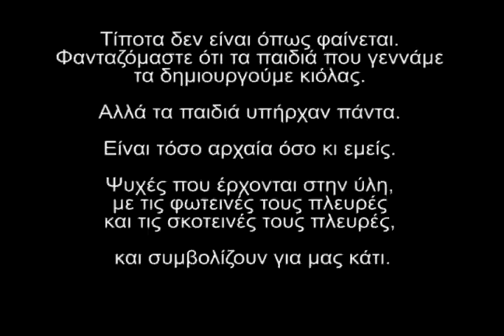Γυναίκα γεννά εξωγήινο (2/2)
Ο Άλφρεντ Λάμπρεμοντ, από την ουφολογική οργάνωση ExopoliticsTV, παίρνει συνέντευξη από την Suzanne Hansen, ιδρύτρια και διεθύντρια της Νεοζηλανδέζικης ουφολογικής οργάνωσης UFO FOCUS.

Υποτιτλισμοί των καλύτερων βίντεο του Youtube